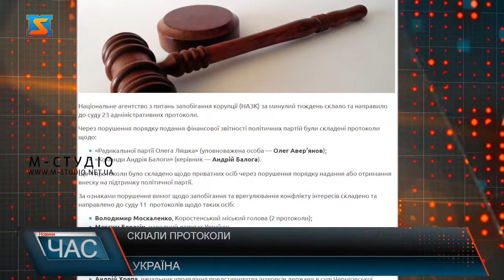Склали протокол. Порушення у документації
Протокол для міського голови Мукачева. Національне агентство з питань запобігання корупції  за минулий тиждень склало та направило до суду 23 адміністративних протоколи, у тому числі стосовно 2 представників політичних партій та народного депутата, зокрема через порушення порядку подання фінансової звітності політичних партій були складені протоколи щодо: «Команди Андрія Балоги» (керівником якої є і сам  Мукачівський міський голова  Андрій Балога). Нагадаю, що днями  він подав декларацію, Земельні ділянки та 622 тис. євро готівкою. Додам, що міський голова задекларув земельні ділянки та 622 тис. євро готівкою. Також дороговартістну автівку, а дружина декларує, зокрема, 4,5 млн гривень доходу від підприємницької діяльності.